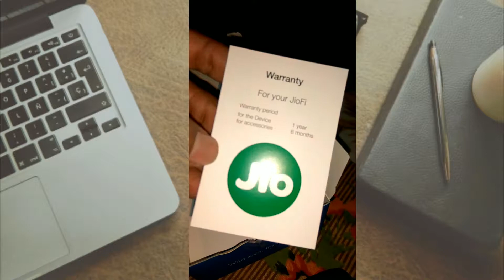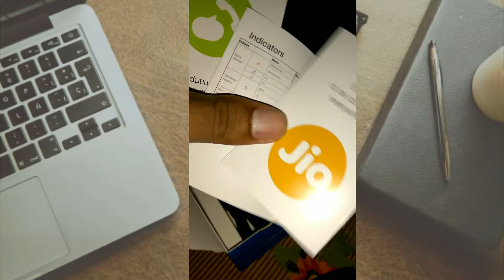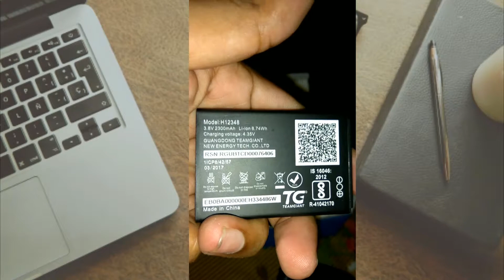reliance jiofi router amazing offer....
gyanhindimai This video for jio WiFi router and amazing Offer related so please watch this video and share

 999 jiofi reliance jio

 india free data